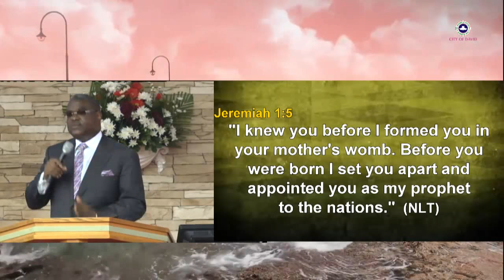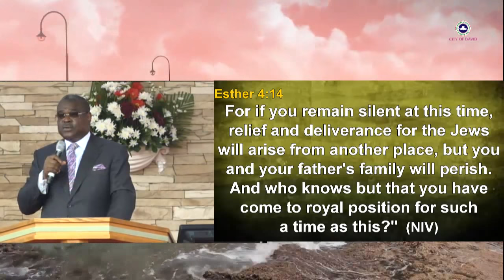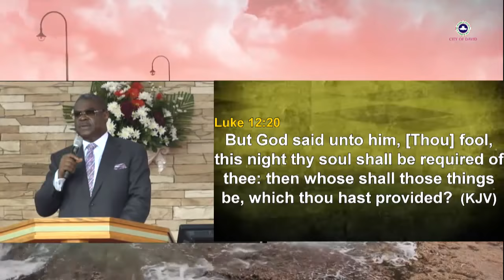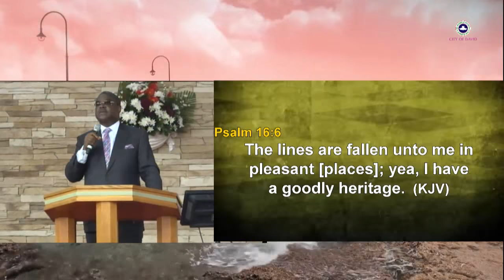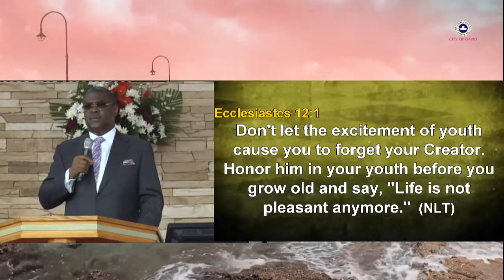The Great Discovery 4 by Pastor ID 25-02-2018